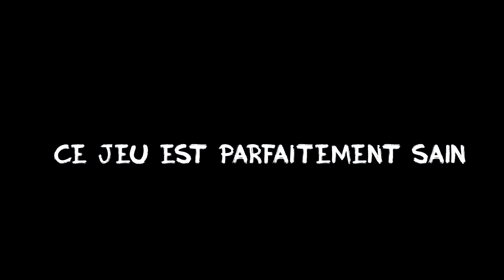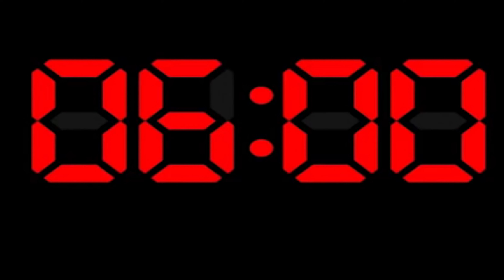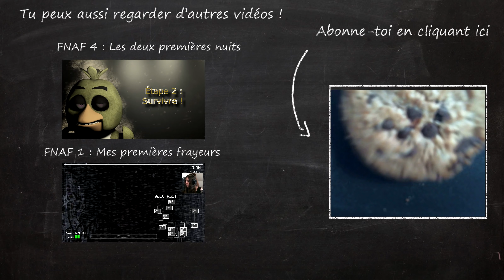Five Nights At Freddy's 4 #2 - FOXY ROI DU PLACARD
Foxy au placard, des oursons sur mon lit, des objets qui apparaissent subitement et une attaque de gâteau ? Sérieusement... je commence à le sentir mal ce jeu !

*Son de la vidéo partiellement modifié à cause de revendications par un tier. Pas d'inquiétude s'il vous semble étrange sur certaines parties.*